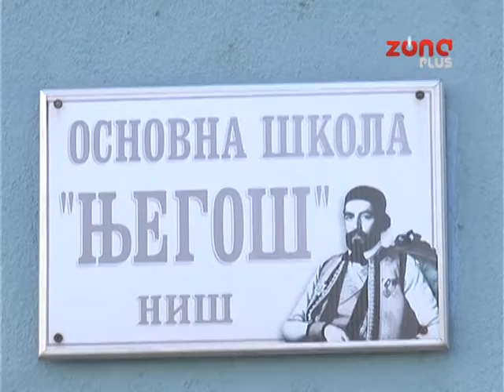NOVI POLIGON U OŠ NJEGOŠ